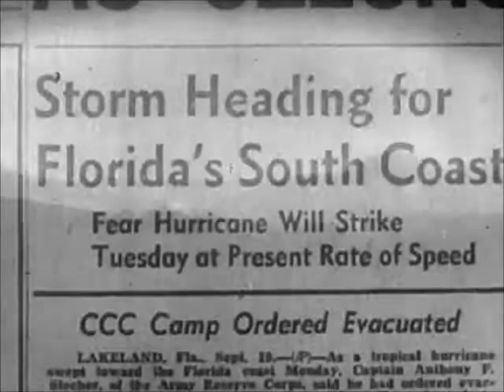Hardsoul Poets - Names Brains and Hurricanes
Alterna-dazzle from the legendary North Carolina band's debut album,"Rail". Written in early 1989, the band ironically survived a direct hit by Hurricane Hugo later that year. Recognizing their responsibility to blow people's minds even in the face of death and destruction, the band cast aside fears for their own safety and drove through debris, downed trees and power lines to perform a show the night after the storm.